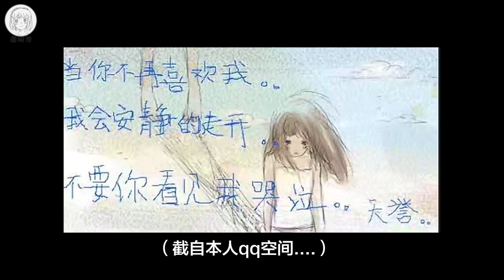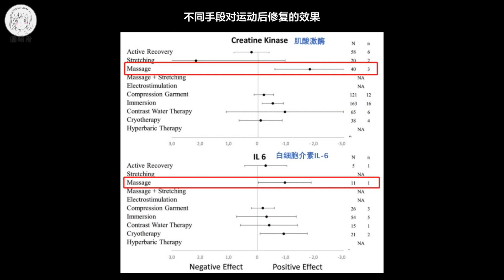【圓眼看世界】中二“少女”失戀在珀斯！昔日完美戀情為何步入“墳墓”？ | 圓眼君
如果說墨爾本是我的圓夢之地，那麽珀斯就是我的哲學導師！我人生中唯壹壹次分手，就是發生在這裏，我在珀斯到底經歷了什麽呢？來聽圓圓的八卦~

歡迎妳們留言，告訴我之後想看的題材